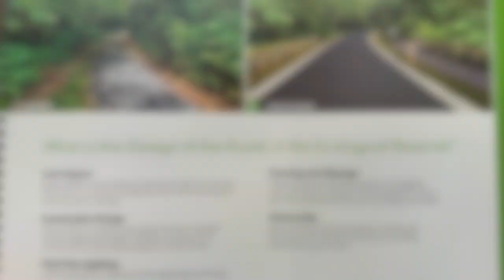Garibaldi Springs Phase 2